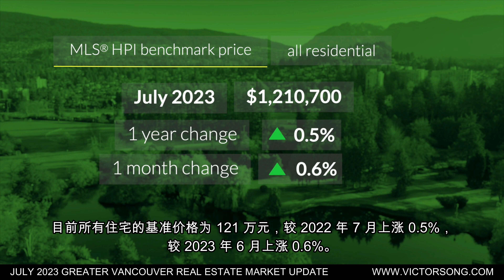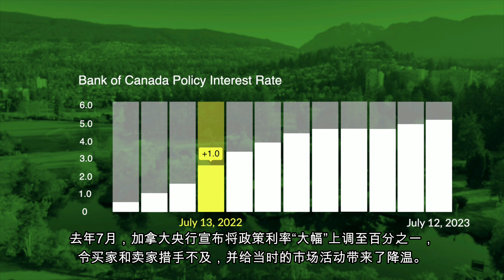July 2023 Market Update (Chinese / 中文)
由于强劲的销售数据继续推高该地区低水平的住房库存，大温哥华地区所有类型的房价在 7 月份再次上涨。

房屋销售总量为 2,455 套，与 2022 年 7 月相比增长 29%，比 10 年季节性平均水平低 16%。

如果您想购买、出售或对房地产有任何疑问，请给我打电话。
👨‍💼 Victor Song PREC*
📍 Royal LePage Sterling Realty